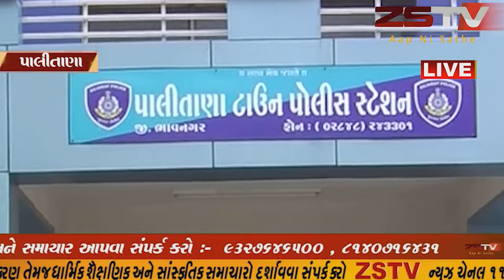પાલીતાણા ના રાષ્ટ્રીય દલિત અધિકાર મંચના પ્રમુખને જ્ઞાતિથી અપમાનિત કરાયા//ZSTVNEWS//